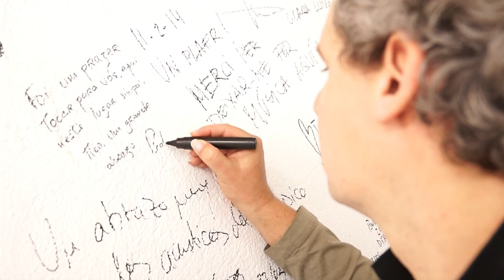Pedro Jóia, la mejor guitarra portuguesa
El músico portugués interpreta 'Meditando'